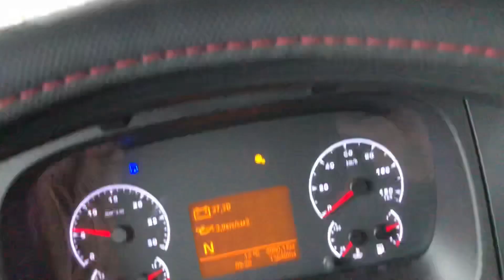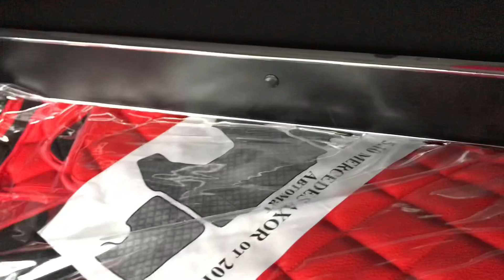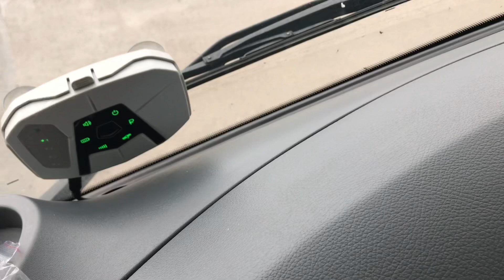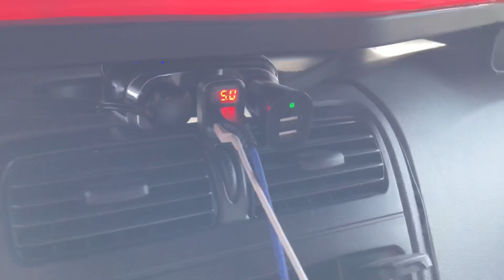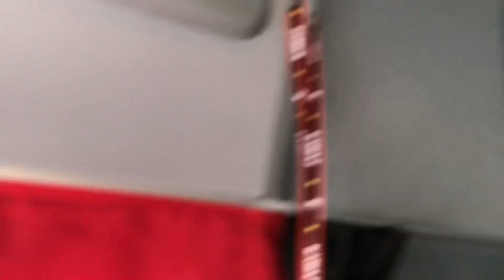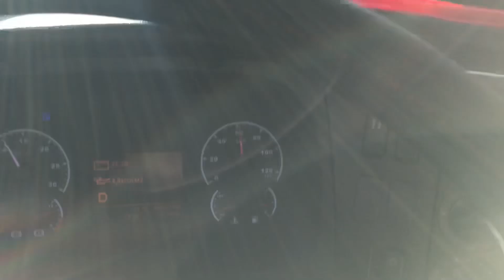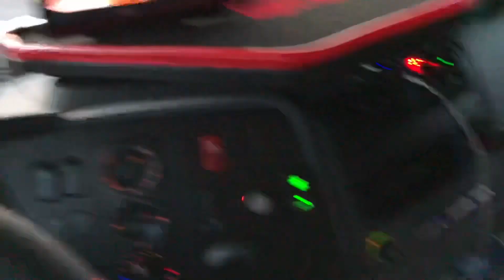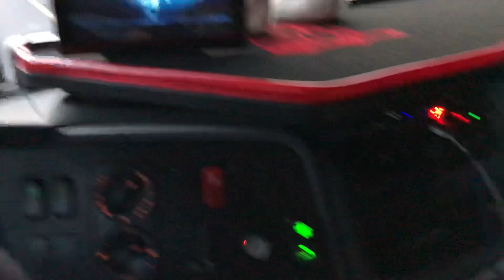Обустроил кабину , ВО СКОЛЬКО МНЕ ЭТО ВСТАЛО )?